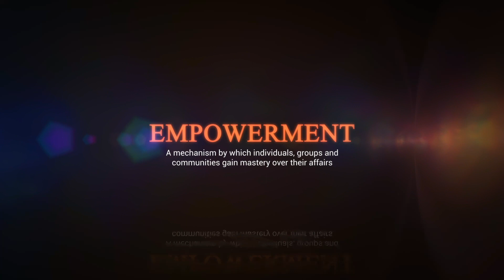Answering Questions from my YouTube Subscribers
Recently, a Fedora Outlier YouTube subscriber asked me a few really great questions …

And I thought what better way to answer them than in a video!

So tune into the very first “Shot in the Dark” Q&A and please add any questions you would like answered in the comments!